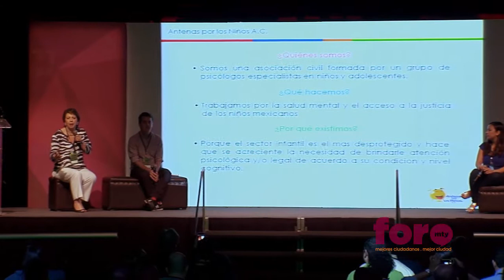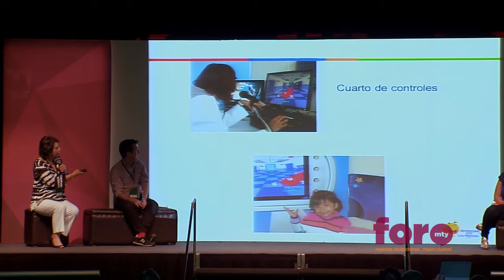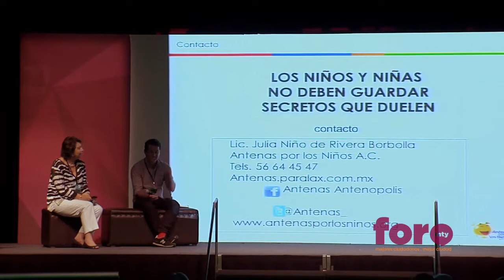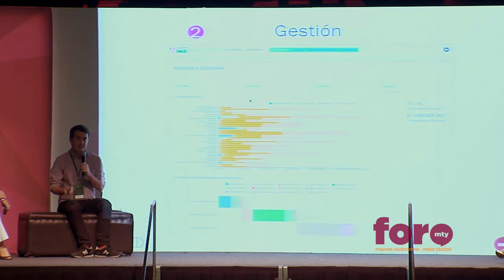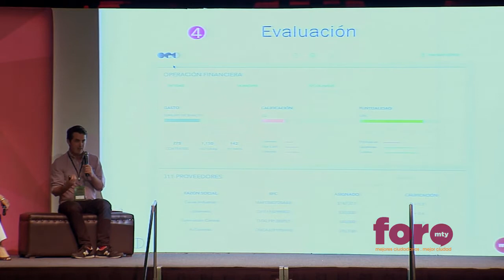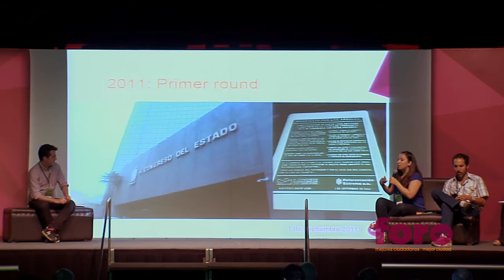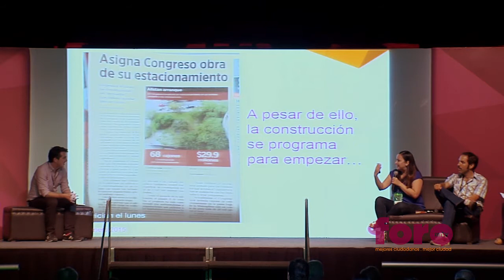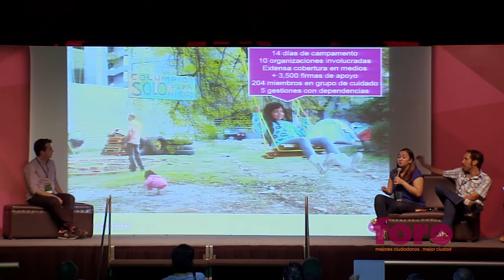El poder transformador de la ciudadanía: Casos de éxito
Panel con: Chuy Álvarez, Julia Borbolla, Alejandro Maza y Lorena Pulido